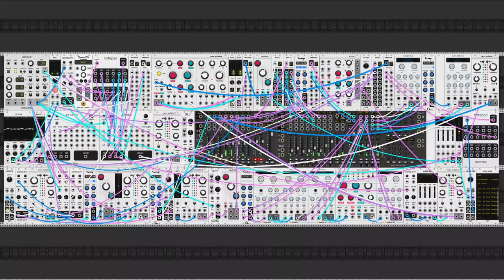dawn bree - the same dream every night (modular synth ambient)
slowing it down a little bit today. still not sure what i think about this one. it ended up pretty backgroundy which i think fits for the progression.

we have a ii-VII-I, sort of a strange progression just sort of dancing around in a small circle. the last few came together really easily so it was time to have a tough to wrangle one of these i suppose. i love those little pluck sounds but the large transients are just so tough to effectively mix. anyways i hope you like this one, let me know what you think! :)